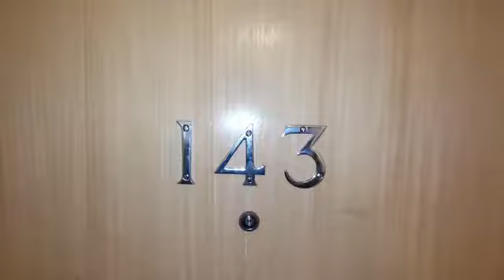BEAUTIFUL EN SUITE ROOMS IN BIRMINGHAM FROM - ALL BILLS INCLUDED!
Take viewings from the comfort of your own home or in person! I have some clean and secure properties that may meet your requirements, please find below links that will provide more information on the rooms we have available that I feel may be suitable for your needs. If you would like any further information on any of the rooms or would like to arrange a viewing, then please do not hesitate to let me know, I am happy to take you around to view all the rooms that you are interested in in one go.

I am also available on WhatsApp if that helps. Please add me if you have any further questions or if you would like to arrange a viewing. My number is: 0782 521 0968 / (UK) 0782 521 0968

*All Bills Included! No Admin Fees!*

Room 1 - £775 per month double room
Room 2 - £675 per month double room

* 2 Bedroom Luxury Apartment
* Comes with free allocated parking in The Mailbox
* The best location in Birmingham - In The Mailbox, City Centre!

or

ENTIRE PROPERTIES - BILLS NOT INCLUDED

* 2 Bedroom Luxury Apartment
* Minimum income requirement of lead tenant: £30K

We are always looking to buy more properties. If you can help, then please do get in touch!

If you have any questions, then please do let me know in the comments below, and if you're interested in knowing more about the UK HMO property business, then please do hit the like button, and subscribe!

Accredited Landlord (MLAS)
Member of the Property Redress Scheme (PRS)
Member of the Residential Landlords Association (RLA)